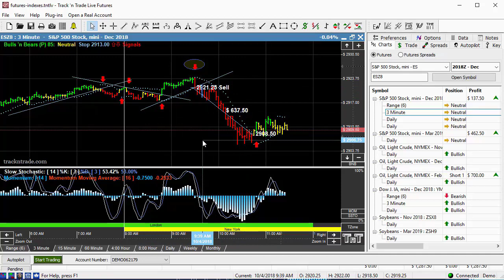eMini S&P Heisenberg Setup & Trigger Strategy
Day Trading - How To Trade for a Living

Day trading, Live day trading stocks, live day trading options
learn to trade, live day trading technical analysis, live day trading stock charts.

Our day trading courses have been tried and proven to mold absolute beginners into traders regardless if the stock market is up or down!

Learn how we day trade
Day trading strategies (momentum)
Day trading requirements - how much money do i need to start?
How to make $100 per day trading in the stock market!

Live day trading - the one hour work day.
Day trading can be very volatile!
Day trading with 1,000 dollars!
Small account day trading live!
How does day trading work?
Day trading red flags!

With over 10 years of experience, The Day Trading Academy was created to provide top notch education for day traders in all fields.

S&P 500 (ES) futures.
TradeMentors trading academy was born out of my own passion to achieve my dream

Learn to avoid the mistakes I made.
Day Trading Rules (only in Margin Accounts).

There are many aspiring traders who believe that they can quit their day jobs and start day trading stocks to replace their monthly income. (Don't quit your day job!)

Swing Trading: In order to become a consistent day trader you need to make sure you are finding the best day trading stocks for that day.

Day Trading Stocks: Learn how to day trade online from an experienced trader,using low risk, high reward intraday strategies.

Day trading is one of the most difficult ways to make money

Before you start day trading, have a trading plan.

Day trading is considered one of the more challenging trading styles to master, so use these 3 proven day trading strategies to improve your confidence.

Trading and some basic approaches you can take in your day trading strategies

to capitalize on the increased volume in the morning session.
Today I'm going to show you one of the best day trading strategies for beginners as well as experienced day traders.

Intra-day trading is a set of Forex day trading strategies that demand opening and closing trades on the same day.

*Trading financial instruments, including Stocks, Futures, Forex or Options on margin, carries a high level of risk and is not suitable for all investors. The high degree of leverage can work against you as well as for you. Before deciding to invest in any of these financial instruments you should carefully consider your investment objectives, level of experience, and risk appetite. Only risk capital should be used for trading and only those with sufficient risk capital should consider trading. The possibility exists that you could sustain losses exceeding your initial investment. You should be aware of all the risks associated with trading and seek advice from an independent financial adviser if you have any doubts. Past performance, whether actual or hypothetical, is not necessarily indicative of future results. All depictions of trades whether by video or image are for illustrative purposes only and not a recommendation to buy or sell any particular financial instrument.  See full risk disclosure